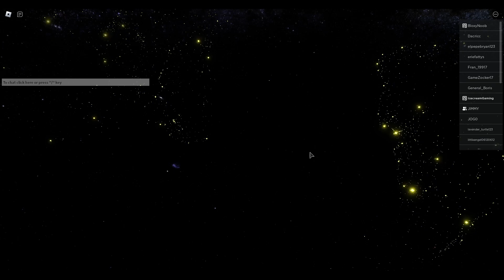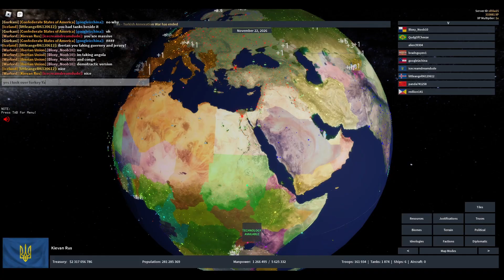Ukraine Takes Over Europe Rise Of Nations